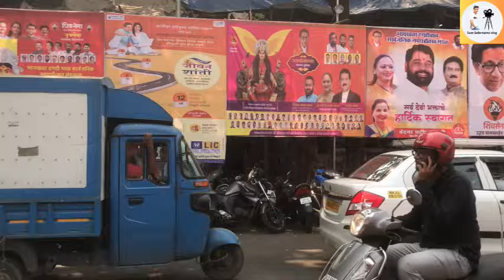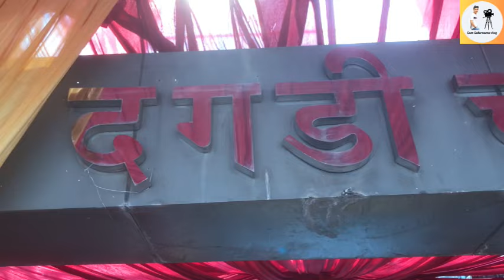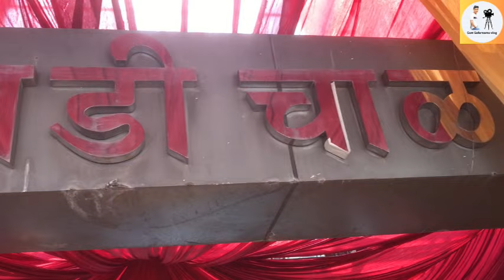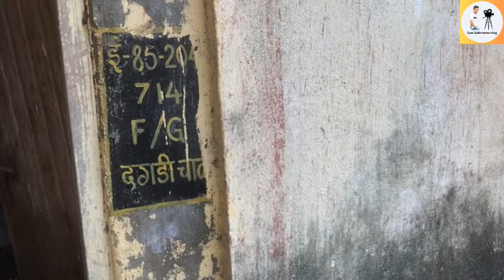Dagdi Chawl Chi Aai Mauli 2023 Darshan | दगडी चाळची आई माऊली दर्शन 2023 |Arun Gawali | Daddy| vlog 7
Dagdi Chawl chi Aai Mauli 2023 Darshan | दगडी चाळची आई माऊली दर्शन 2023 |Arun Gawali | Daddy| vlog7| Sam Safarnama vlog
mumbai madhil famous arun gavali yanchi devi . Daddy dagadi chal chi aai mauli .